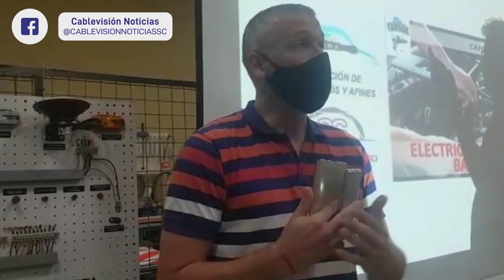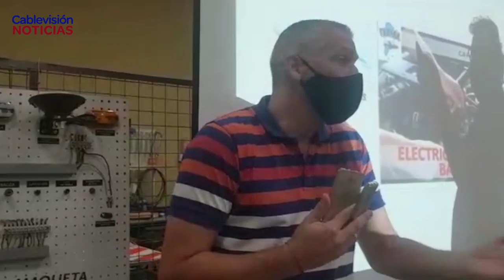COMENZÓ CURSO DE CAPACITACIÓN EN ELECTRICIDAD BASE EN AMA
JUAN JOSÉ PLACENZOTTI - JEFE DE GOBIERNO - CÉSAR GILOTTI - PROFESOR - JUAN FANTINI